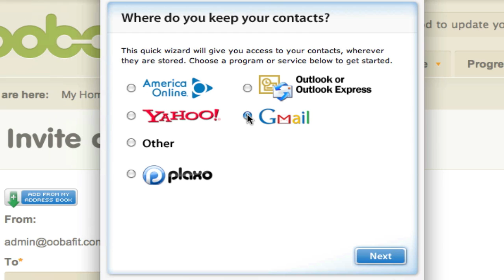Online Fitness Website Oobafit Community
Now to keep you motivated, Oobafit has created social training. This is where you can stay in touch with your friends and like minded people with similar fitness goals using social networking sites.  Alot of people you know need to get fit. Why not invite your friends on Facebook to join Oobafit and help them lead healthier lifestyles. You could even bring this into reality by completing an Oobafit workout, offline with one of your Oobabuddies.